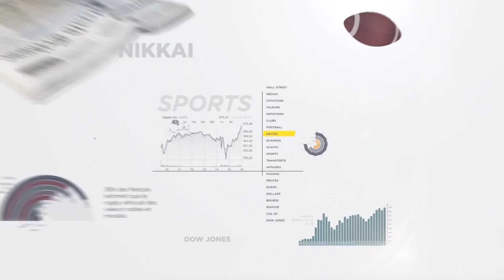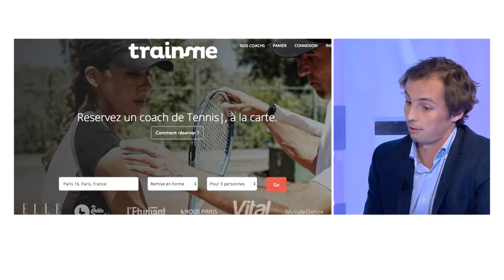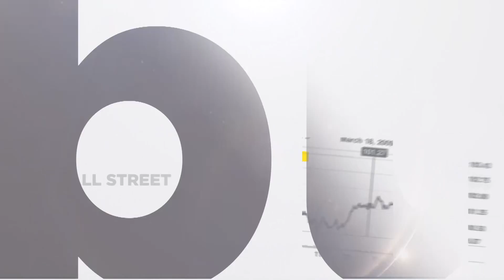Interview de Gatien LETARTRE (TrainMe) par Alain Marty / BUSINESS 365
Alain Marty reçoit Gatien Letartre, Président et co-fondateur de la plateforme communautaire de cours de sports TrainMe.

Gatien Letartre est venu nous présenter TrainMe, la startup qu'il a créé avec Anatole Saby : le concept, les débuts et les événements de TrainMe...

Interview BUSINESS 365 - émission présentée par Alain Marty, vendredi 20 mai 2016.